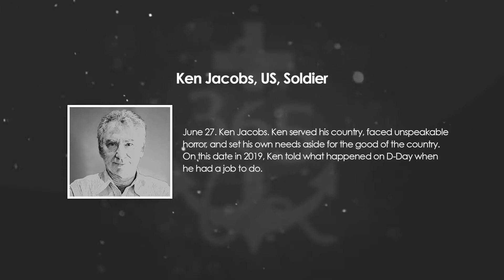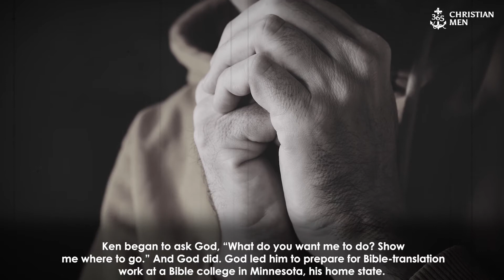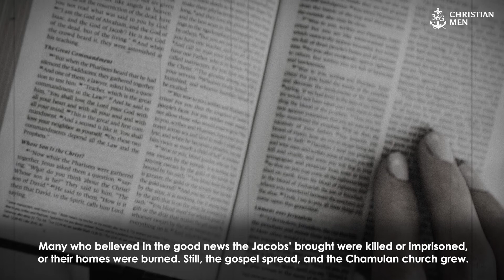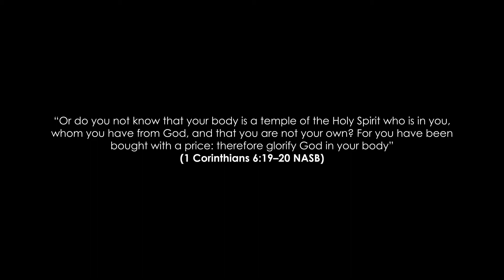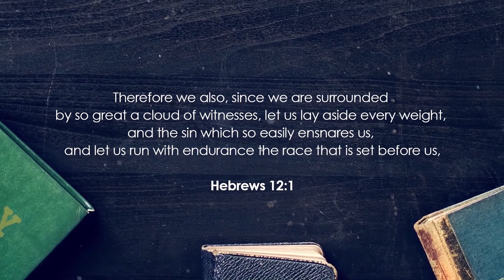June 27th, 2021 Ken Jacobs, US, Soldier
June 27. Ken Jacobs. Ken served his country, faced unspeakable horror, and set his own needs aside for the good of the country. On this date in 2019, Ken told what happened on D-Day—when he had a job to do.

365 Christian Men is a daily podcast with inspirational stories about real men.